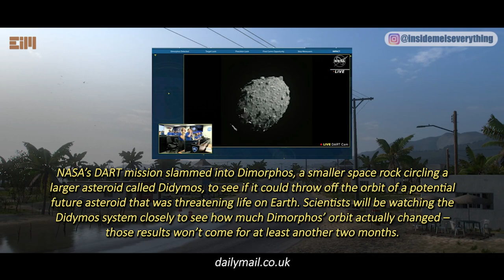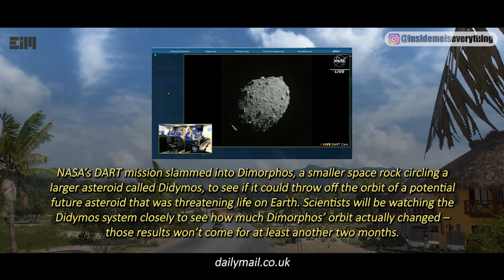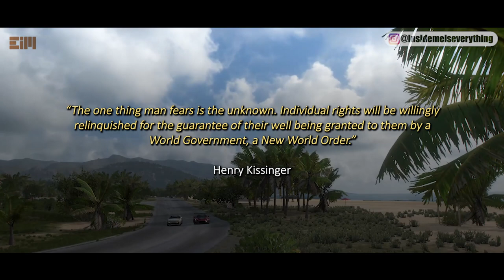OMG! IS THIS GETTING REAL? MOST PEOPLE DIDN'T EXPECT THIS TO ACTUALLY HAPPEN